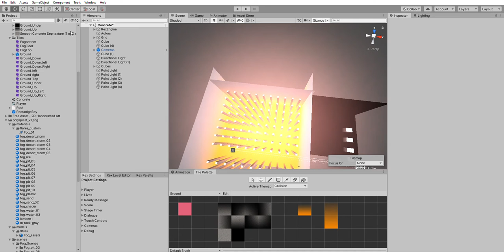More Unity whatever